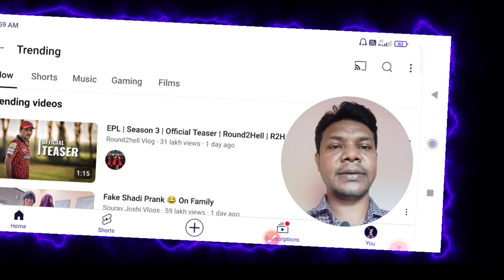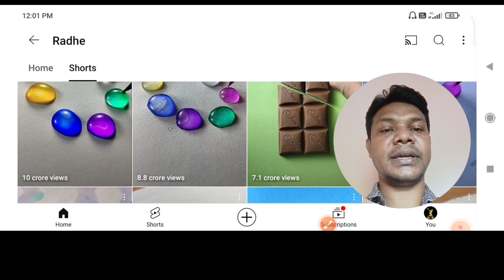New YouTube Channel Idea 2024 | YouTube Se Paise Kaise Kamaye Mobile Se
Colouring Pens Art Markers
Colours Sketch Pen
Paint Brush Set
Sketching and Drawing Paper

Your Queries -
earn money
copy paste video on youtube & earn 2 3 lacs per month
copy paste shorts on youtube and earn money
easy faceless youtube channel ideas
channel ideas